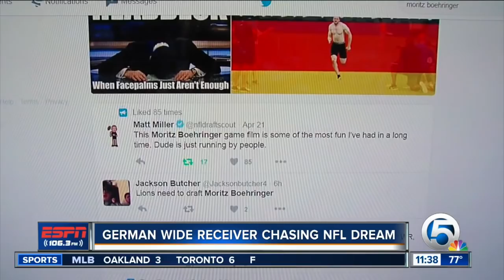German Star Chasing NFL Draft Dream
22-year-old German sensation Moritz Boehringer began playing American football overseas just four years ago after watching Adrian Peterson highlight reels on YouTube. Now, he's training in Boca Raton as he prepares to chase his NFL dreams.